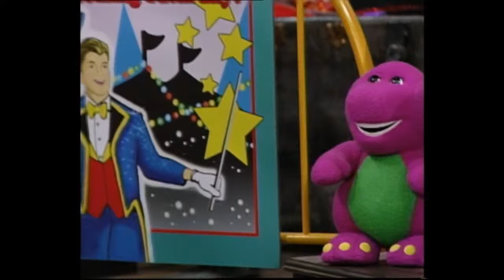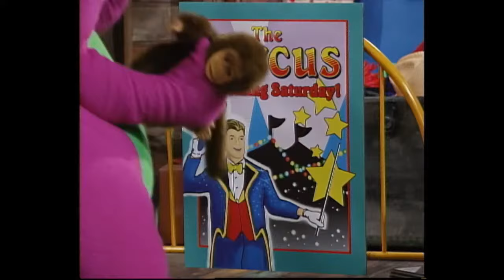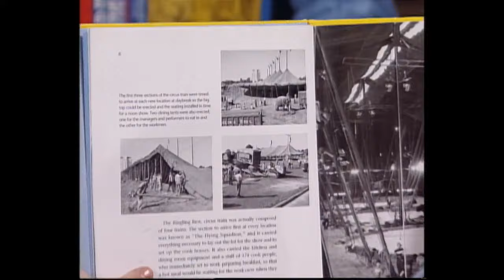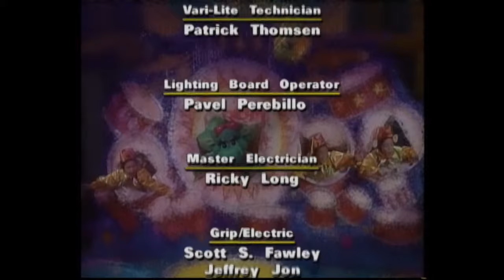🤡 Let's Go To The Circus! | Brain Break for Kids | Full Episodes Live | Barney the Dinosaur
Roll up! Roll up! The circus is in town with Barney! Get ready for a super-duper singing spectacular under the big top.  Join Barney for a symphony of silly with juggling tunes, roaring laughter from clowns, and even a high-flying trapeze act! It's a musical circus adventure you won't want to miss!